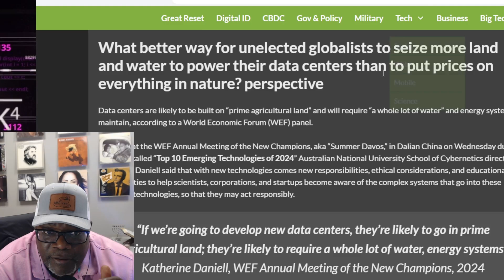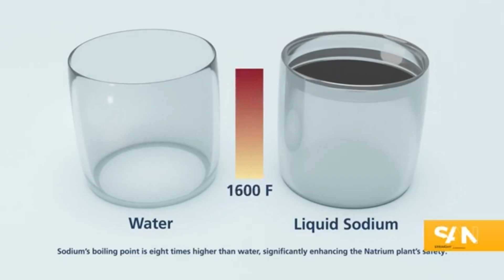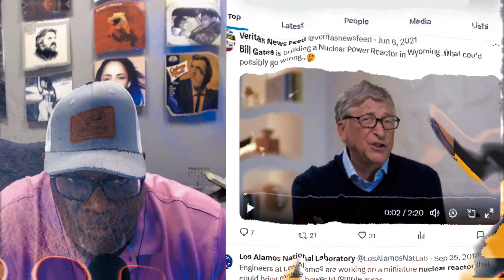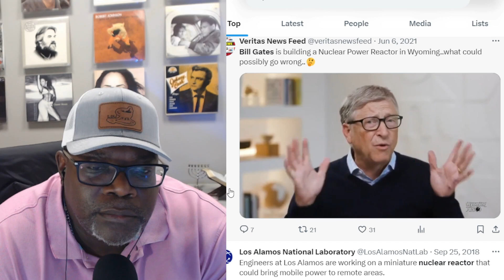data centers for dummies WATCH THIS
"Data Centers for Dummies"! In this video, we're breaking down the essentials of data centers in a way that's easy to understand, no matter your tech knowledge level.

What You'll Learn:

What is a Data Center? We'll start by defining what a data center is and why it's crucial in today's digital world.
Key Components: Discover the critical elements that make up a data center, including servers, storage, networking equipment, and cooling systems.
Types of Data Centers: Learn about the different types of data centers, such as enterprise, colocation, and cloud data centers, and what makes each unique.
Operations and Security: Understand how data centers operate around the clock to ensure data availability, and the robust security measures in place to protect sensitive information.
Why Watch?
This video is perfect for beginners, students, and anyone curious about the technology that powers the internet and modern businesses. We'll use simple language, clear explanations, and real-world examples to make complex concepts easy to grasp.

By the end of this video, you'll have a solid foundation in what data centers are, how they work, and their importance in our everyday digital activities.
00:00 Introduction
05:04 DATA CENTERS
09:04 BILL GATES